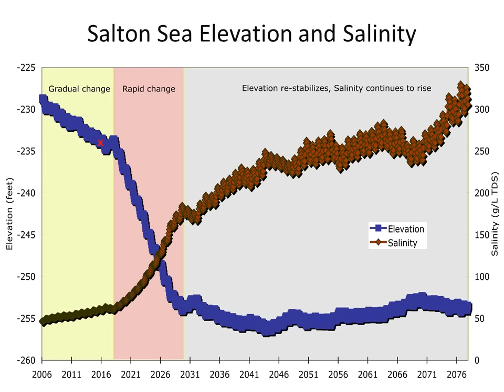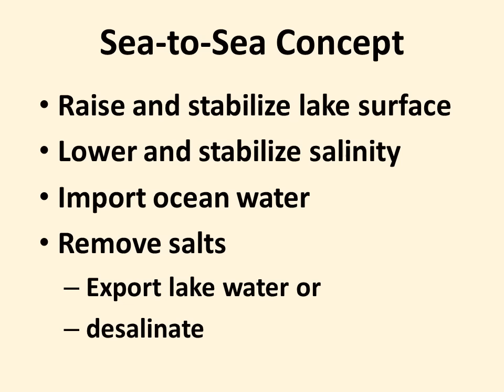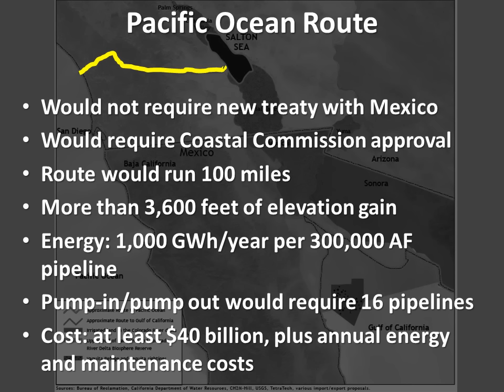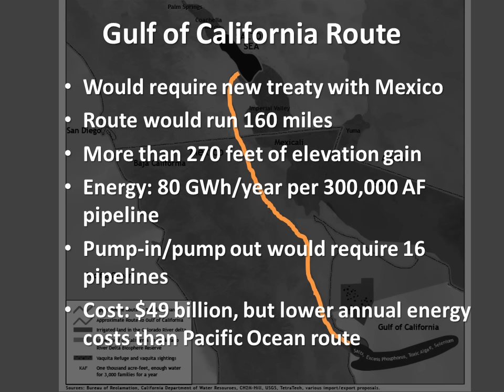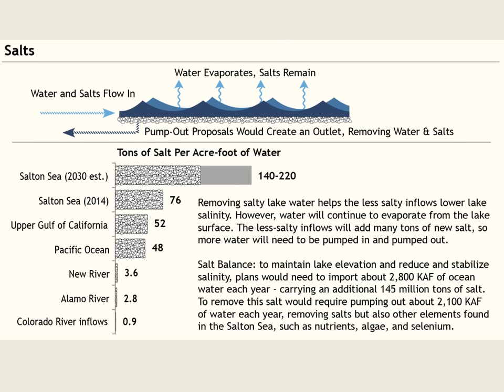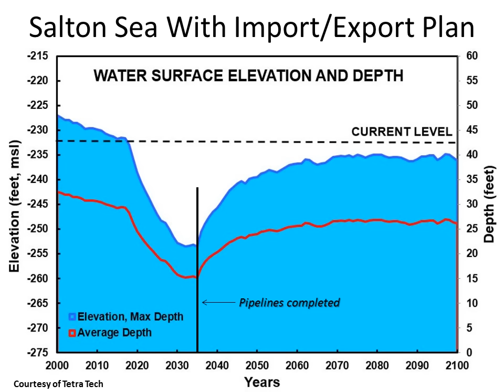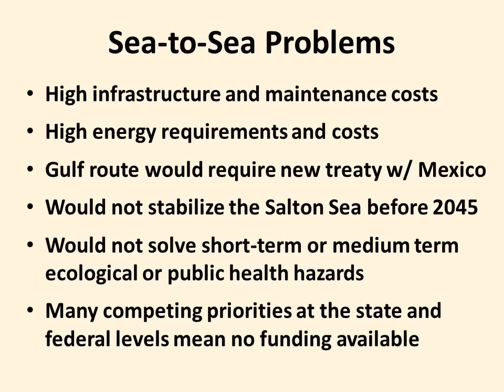Sea-to-Sea Plans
California’s Salton Sea fast approaches a tipping point, driven by declining inflows and the continued absence of mitigation or restoration projects. Salton Sea import/export plans, often known as “Sea-to-Sea” plans, have been proposed and promoted for more than 30 years to address this challenge. They come in a variety of different designs and routes but the general concept is this: raise and stabilize the surface of the Salton Sea and lower and then maintain its salinity.